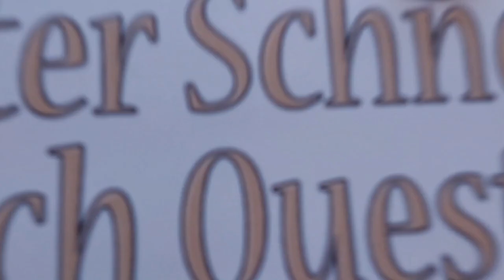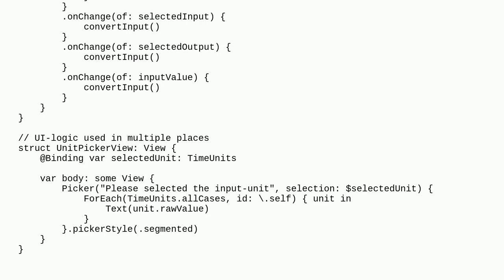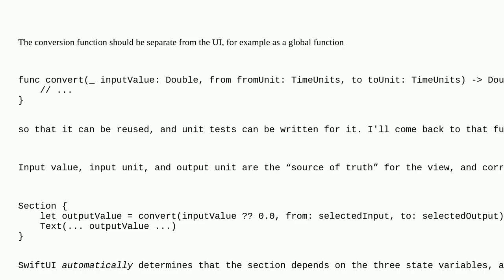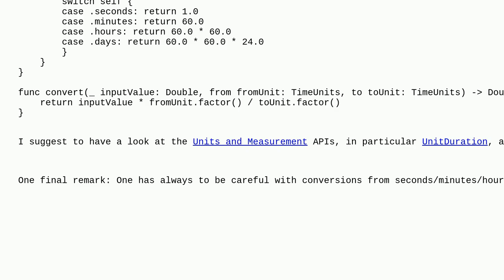Codereview: SwiftUI TimeUnits-Converter App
SwiftUI TimeUnits-Converter App

A special thanks goes out to the community

  ios swift swiftui